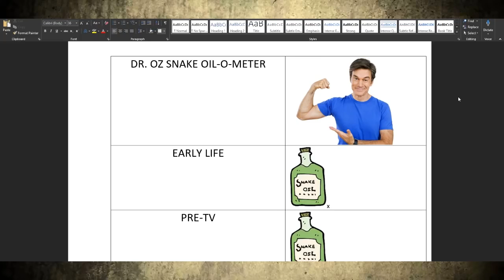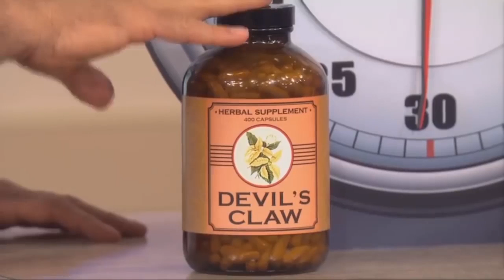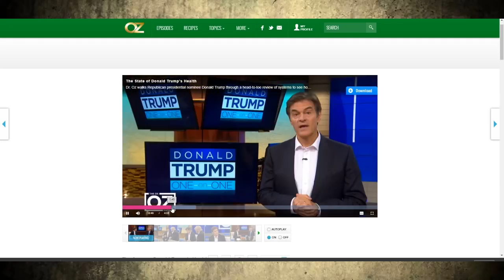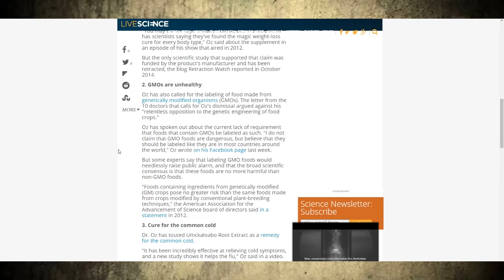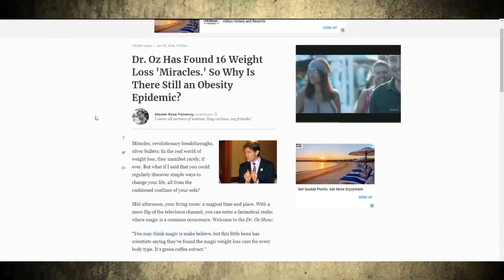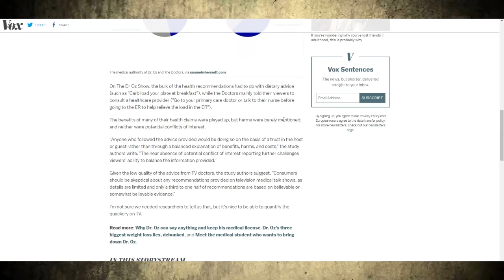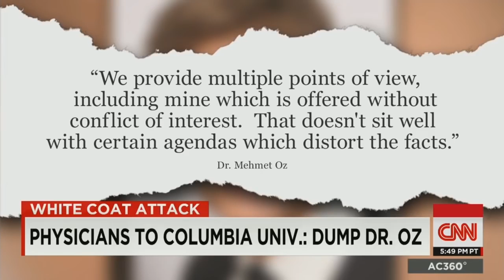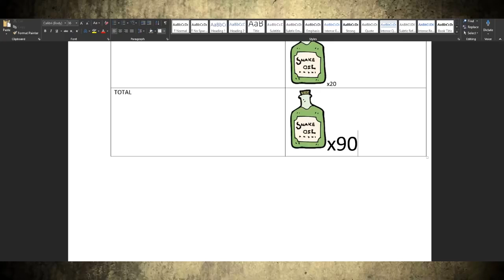Dr. Oz: Snake Oil Salesman = DFF #62 (Formerly Patron's Only)